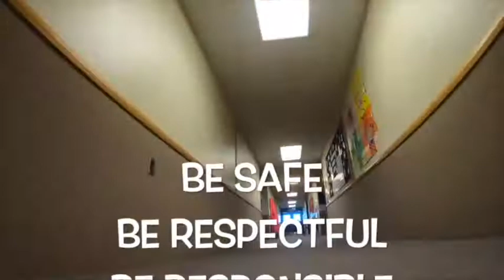Quail Hollow Morning Announcements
11th Annual CSD Film Festival
Elementary Newscast
by Charlotte Jacobsen, Daisey Hazen, Kailee Deeds, Abby Mettler, Zac Anderson, Hunter Wells - Quail Hollow Elementary